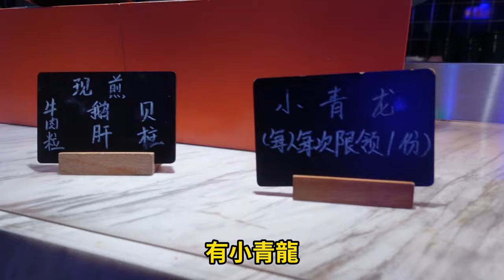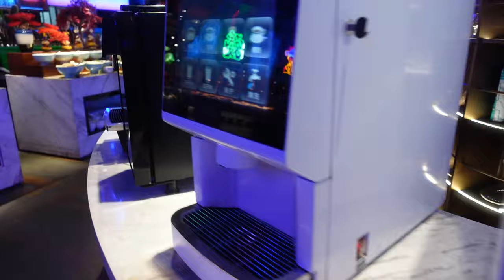大陸自由行 成都人民幣193元自助餐菜色為何？